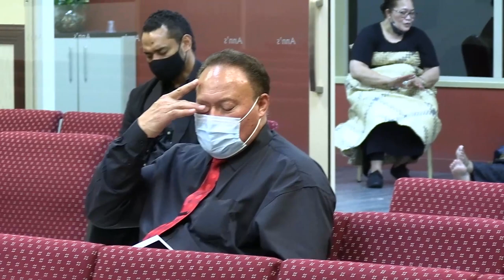FAILOTU HONO 2 MEAFKEIKI O MELE KATALINA FOLAU 22 NOV 2021 AUCK NZ - Mapa Media Network